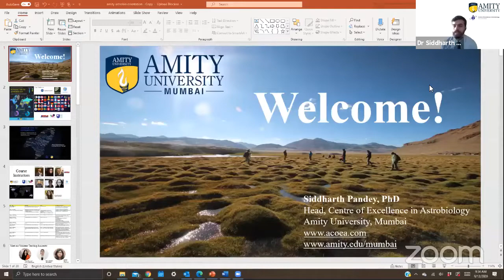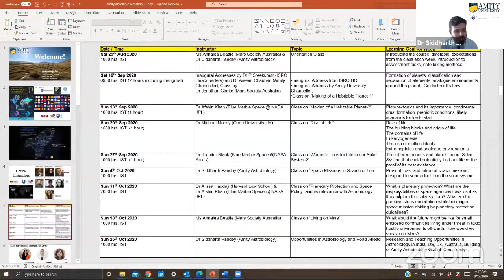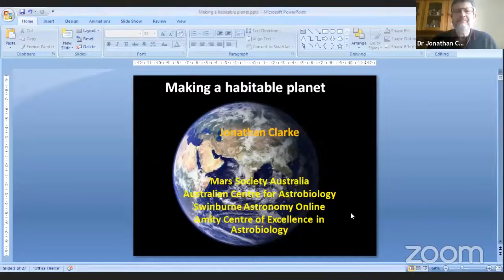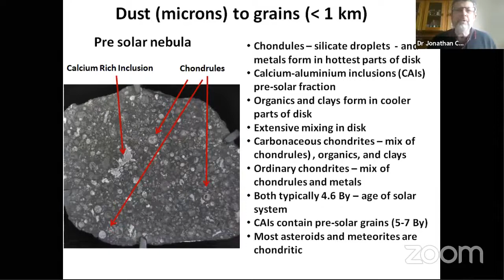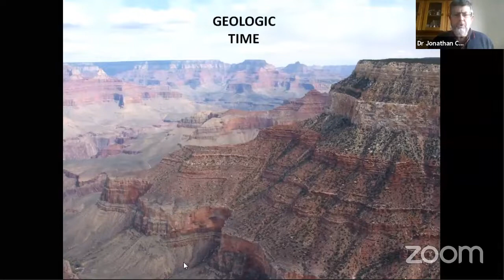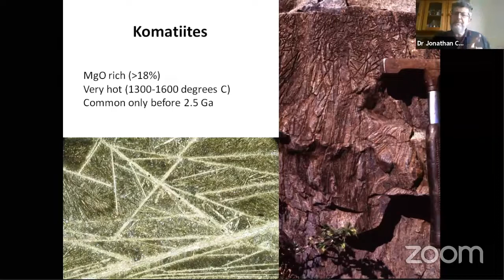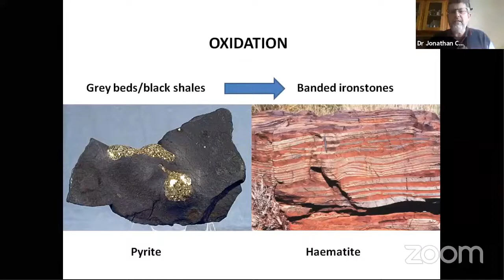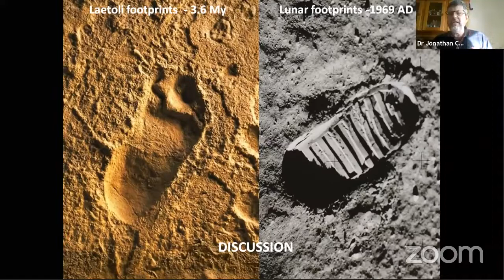Inaugural Address By Amity University Chancellor | Class on Making of a Habitable Planet 1